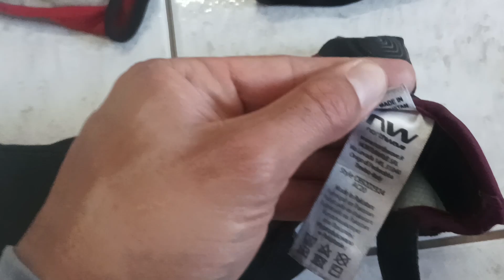Custo benefício - Luvas de ciclismo que comprei no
Link luva mais barata (vídeo):

Link Luva Darevie (video):

Link luva Rock Bros (achei interessante):

Outros modelos